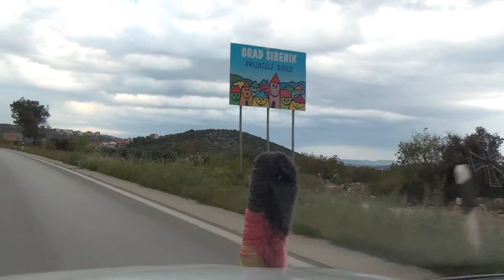Jadrija Zaton Raslina Sibenik Hrvatska Croatia Kroatien 2142014